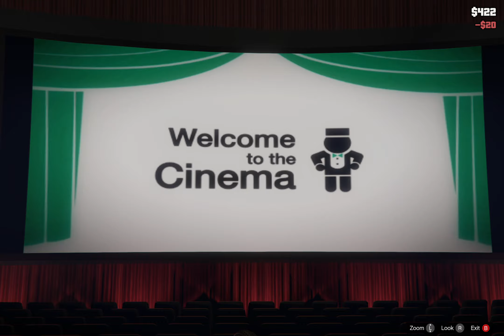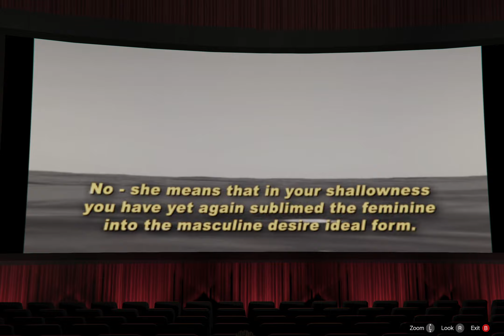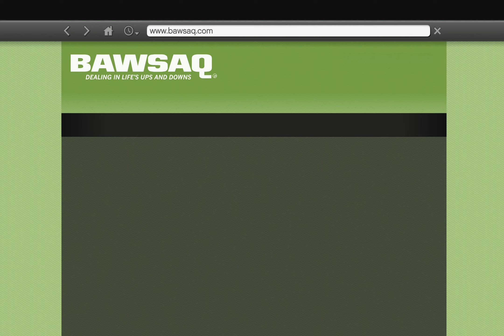Grand Theft Auto V Part 3